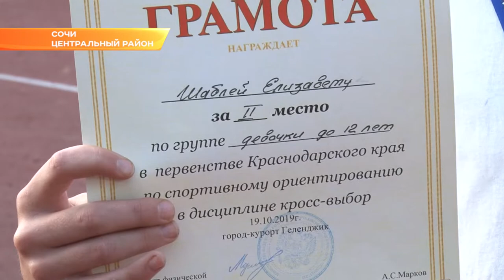Сочинцы - призеры краевых турниров по спортивному ориентированию. Новости Эфкате